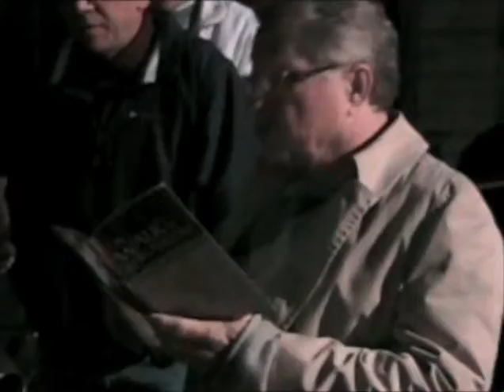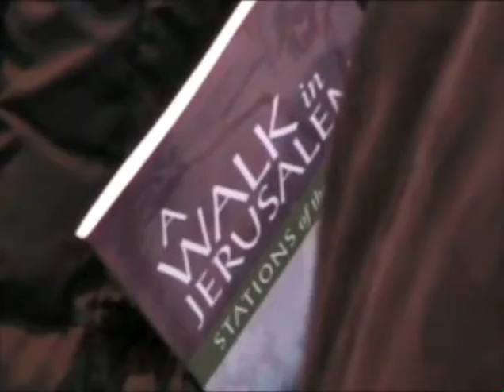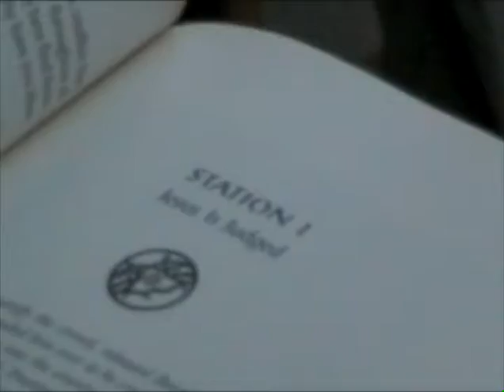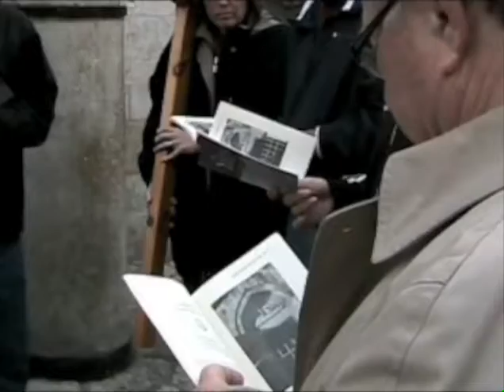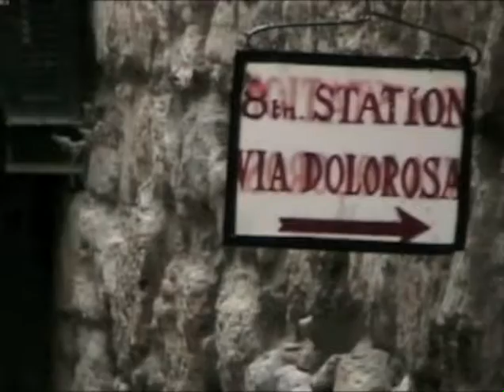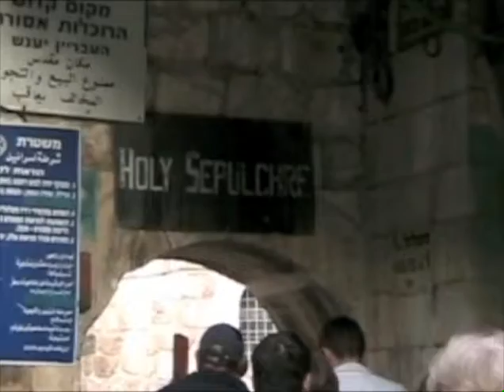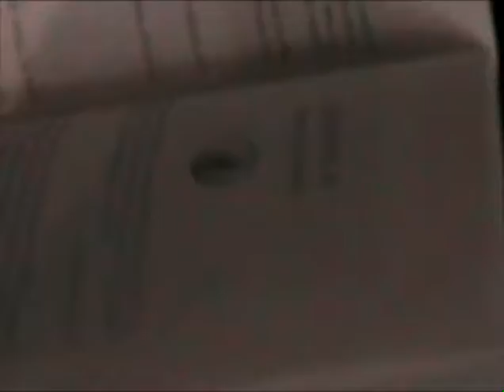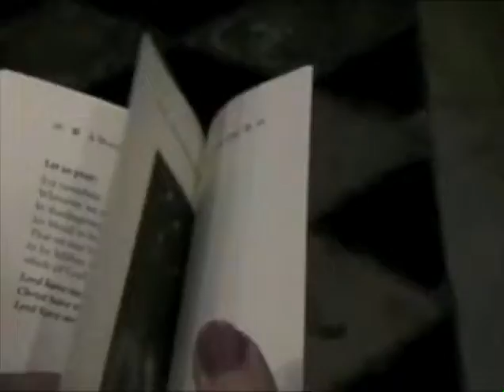Gladys Peterson Pilgrimage (2009) Day 3 (Stations of the Cross)